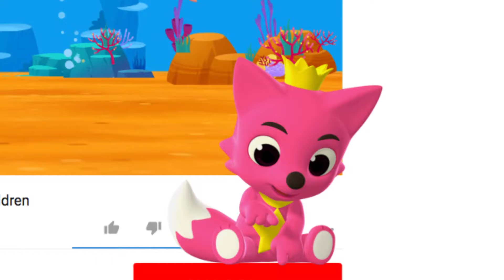Handwäsche Tanz mit Baby Hai | Pinkfong Lieder für Kinder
Entdecke alle Videos und Spiele deiner Lieblings Haie!

Nehme teil an babysharkhandwashchallenge!

Du schaust das Original “Wasch Dir die Hände mit Baby Hai” auf Deutsch, einen lustigen Tanz mit Baby Hai von Pinkfong!

★Liedtext
Wasch dir die hände,
duh duh duh duh duh.

Reib deine hände,
Reib deine hände,
Reib deine hände,
Reib deine hände!

Gründlich spülen,
Gründlich spülen,
Gründlich spülen,
Gründlich spülen!

Trockne deine hände,
Trockne deine hände,
Trockne deine hände,
Trockne deine hände!

„Was können wir noch machen?”

Nies ins tuch,
Nies ins tuch,
Nies ins tuch,
Nies ins tuch!

So ist’s gut,
So ist’s gut,
So ist’s gut,
So ist’s gut!

Bleib gesund,
Bleib gesund,
Bleib gesund,
Bleib gesund!
„Oh, ja!”

Performed by: KizCastle, Nuvo Studio, Yantzi Michael David, Bommie Catherine Han, Taeya Shvartsman, Ryan Colt Levy